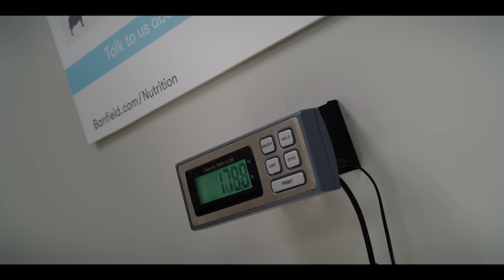Clifford the Big Red Dog (2021) - Official Trailer - Paramount Pictures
Heroes don’t get any bigger. Check out the new trailer for Clifford the Big Red Dog, hitting theatres and Paramount+ on November 10.

When middle-schooler Emily Elizabeth (Darby Camp) meets a magical animal rescuer (John Cleese) who gifts her a little, red puppy, she never anticipated waking up to find a giant ten-foot hound in her small New York City apartment. While her single mom (Sienna Guillory) is away for business, Emily and her fun but impulsive uncle Casey (Jack Whitehall) set out on an adventure that will keep you on the edge-of-your-seat as our heroes take a bite out of the Big Apple. Based on the beloved Scholastic book character, Clifford will teach the world how to love big!

Follow Clifford the Big Red Dog on Facebook, Twitter, and Instagram @CliffordMovie